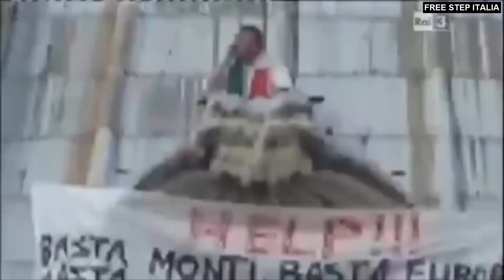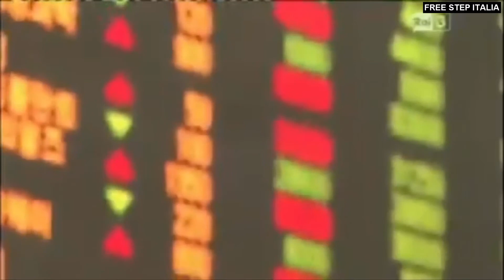FREE STEP ITALIA OFFICIAL | THOMAS SANKARA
25 anni fa un piccolo uomo dalla pelle nera sfidò i potenti del mondo.
Disse che la politica aveva senso solo se lavorava per la felicità dei popoli.
Affermò, con il proprio esempio personale, che la politica era servizio, non potere o arricchimento personale. Sostenne le ragioni degli ultimi,dei diversi e delle donne. Denunciò lo strapotere criminale della grande finanza. Irrise le regole di un mondo fondato su di una competività che punisce sempre gli umili e chi lavora.
E che arricchisce sempre i burattinai di questa stupida arena. Urlò che il mondo era per le donne e per gli uomini, tutte le donne e tutti gli uomini e che non era giusto che tanti, troppi potessero solo guardare la vita di pochi e tentar di sopravvivere.
Lo uccisero e tentarono di cancellarne ogni memoria. Ma, Sankara vive!

C'era una volta, la voce degli ultimi, il racconto delle verita' scomode.

« E quel giorno uccisero la felicità »